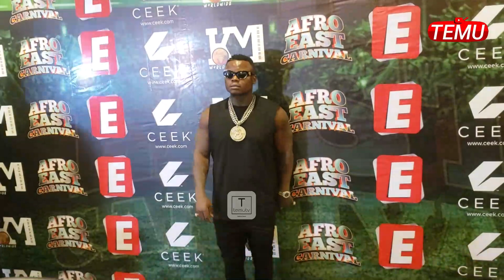EXCLUSIVE MAJIZO AFUNGUKA KAJALA KUMSAMEHE HARMONIZE, KUSIMAMIA HARUSI YAO..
NB: kwa picha za Location na matukio

Kazi yangu ni kukusogezea zote zinazotrend kwenye mitandao ya kijamii na kila kona Siasa, Michezo, Habari za wasanii, Udaku bila kusahau comment yako ikiwa kaliii naruka nayo pia. Asante kwakuwa mwanafamilia wetu kama umeshasubscribe Big time sana kwako. One love. ASANTE SANA ENDELEA KUWA KARIBU NA TEMUTV.